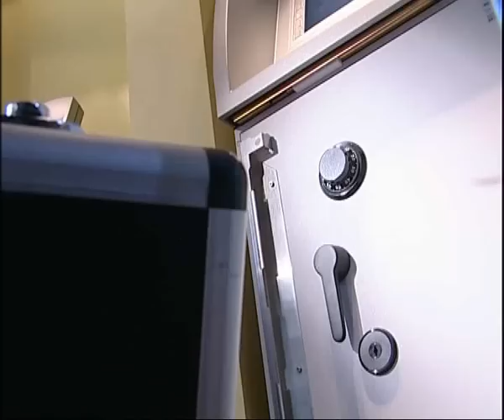BS/2 service team on Task, 2010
BS/2 company offers a wide range of maintenance services of banking equipment of different manufacturers, as well as support for multi-vendor software. Our experts will analyze customer needs and offer the best service package according to the amount and type of the required tasks.

We provide services in accordance with the requirements and standards of SEPA (Single Euro Payments Area), VISA and MasterCard.

Skills and professionalism of our employees and the quality of the services are supported by the following facts:

- 20 years of experience servicing the banking and other types equipment
- 30 service centers in 8 countries
- More than 100 certified service engineers
- Partnerships in more than 60 countries
- Training Centre
- Compliance with ISO 20000, ISO 27001 standards